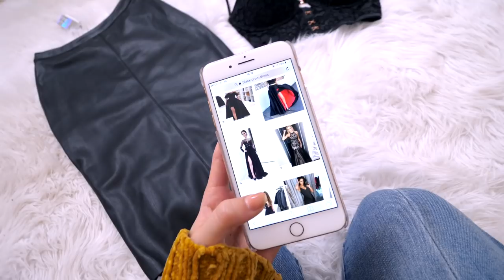MAKING A DRESS OUT OF TRASH BAGS... I'M SHOOK.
Do you ever feel like a plastic bag? LOL... For today's video I was debating on doing another clothing haul but then I thought I'd like to do something a bit more fun and random. I've never done a video like this on my channel and it was fun to try something new! What do you guys think of me making a dress out of trash bag? It was definitely a challenge!

Roxxsaurus
36 Golden Square
London
W1F 9EE

♡FAQ♡

Blonde - I get it done at the Salon.
*Where are you from?
I am living in the United Kingdom.